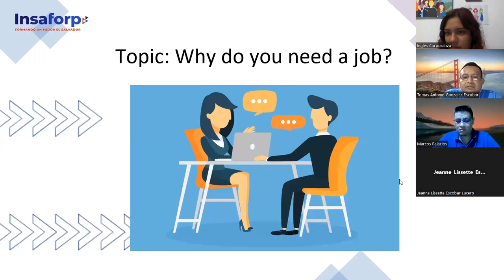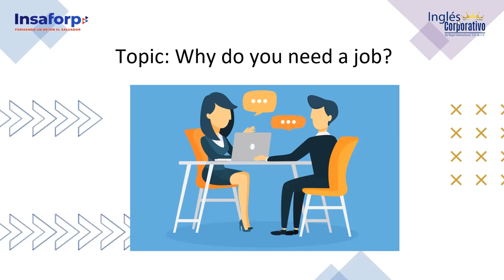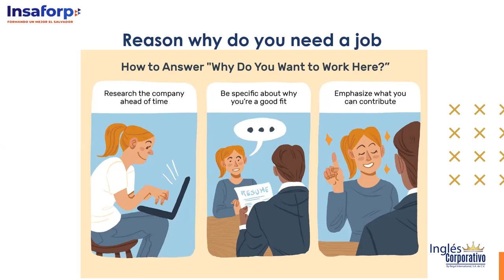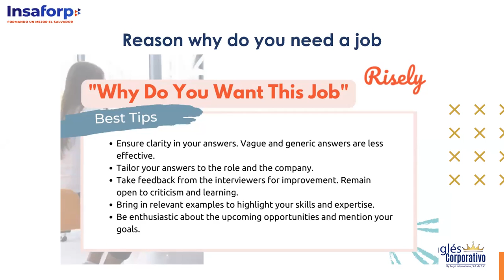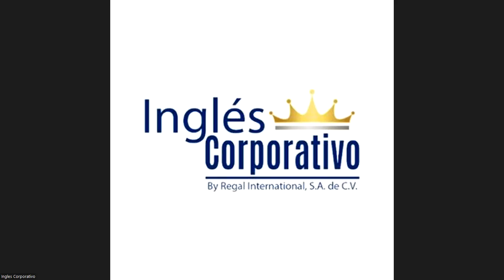Class 8 - 24/08/2023 - ESCOBAR CASTELLANOS - Why do you need a job?